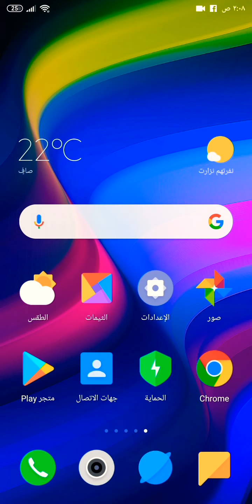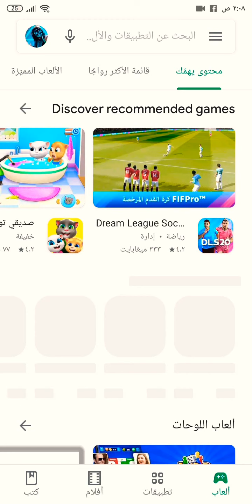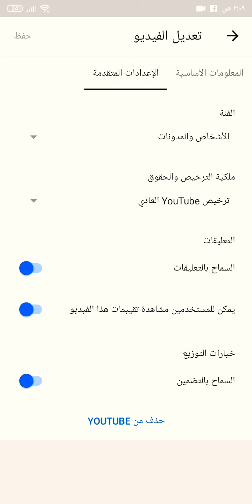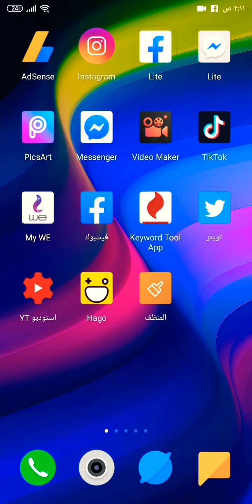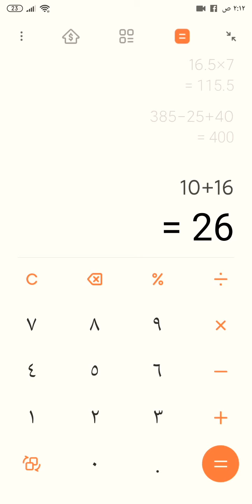اعرف عندك كام ساعه مشاهدة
اعرفعندككامساعه
كام ساعه مشاهدة في القناة